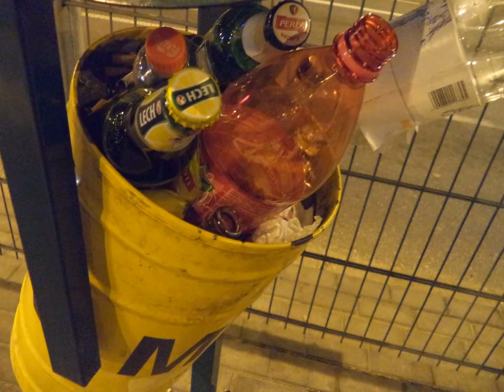2014.09.08 Gdzie bandyckie chuje bez czapek-SM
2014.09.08 Gdzie bandyckie chuje bez czapek-SM